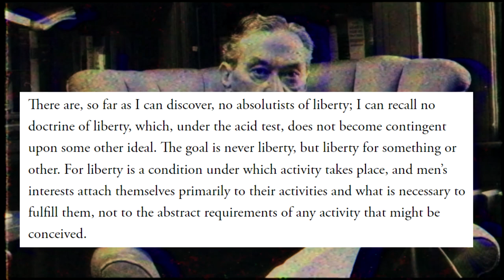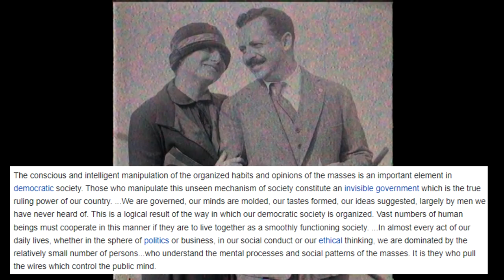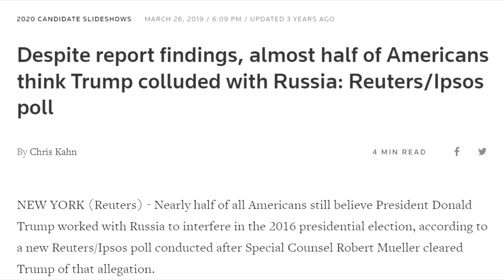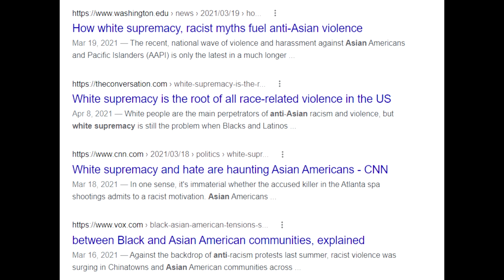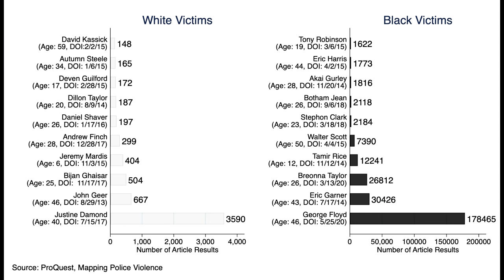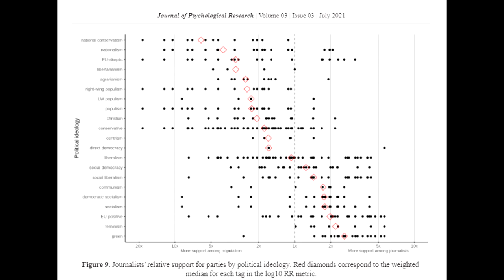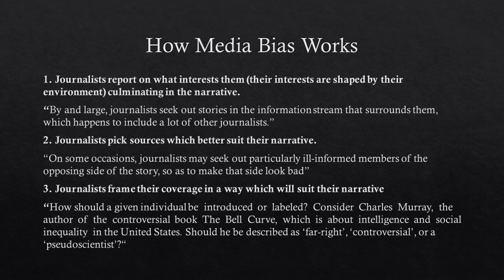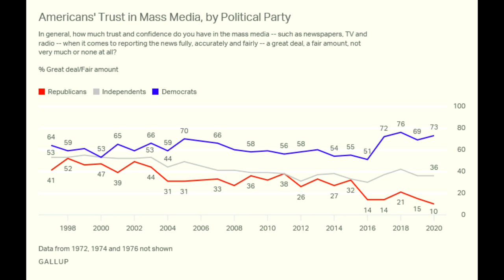How The Media Lies To You And Shapes Society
This is a takedown of the media system and how it lies to you. First I will start off with the history of journalism and the media by studying Walter Lippmann and Edward Bernays, then I will cover the multiple instances of how the media is selling you a fake narrative, after that I will explain the model by which the media is lying and subsequently I will conclude.

Table of Contents:
00:00 Intro
01:24 Walter Lippmann Edward Bernays
06:24 Controlling The Narrative (Examples of Media Lies)
17:50 The Model: How and Why (The mechanisms of how the Media operates)